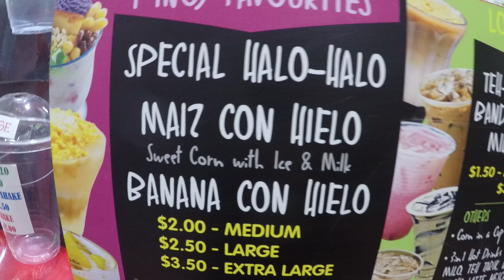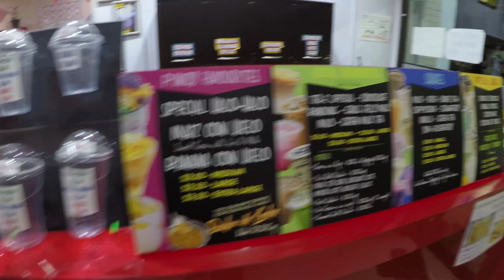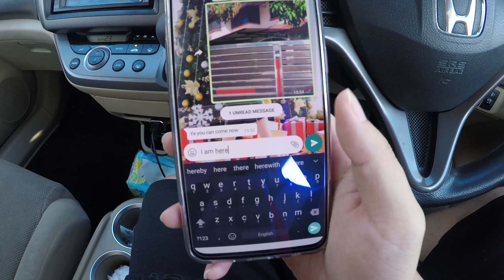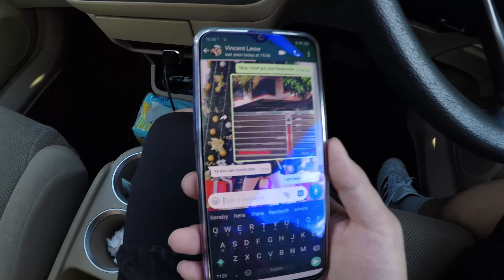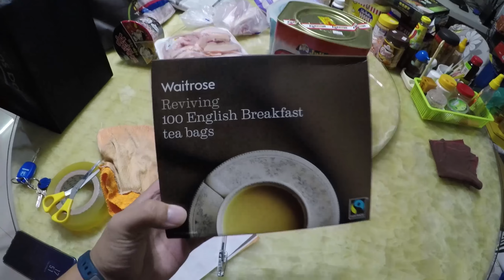Cluedo and Shopping